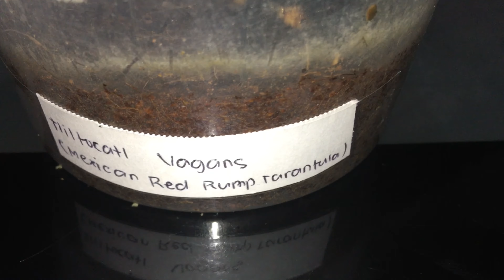Paantok muna kayo guys👌 | tarantula feeding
Enjoy guys support Dareez Exotic TV Subscribe na po kayo at salamat sa pagpatuloy na supporta happy keeping sa lahat ng kapwa ko keepers at shout out sa lahat ng sumusuporta maraming salamat sa inyo lahat shout out din sa mga hindi pa naka subscribe, subscribe na kayo hahaha maraming salamat sa lahat